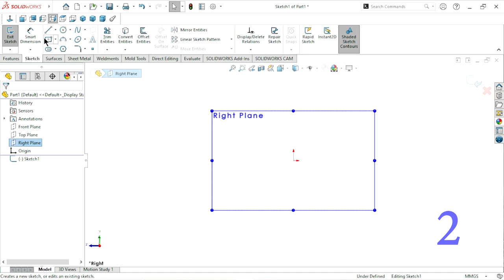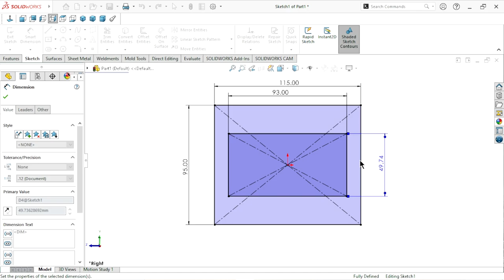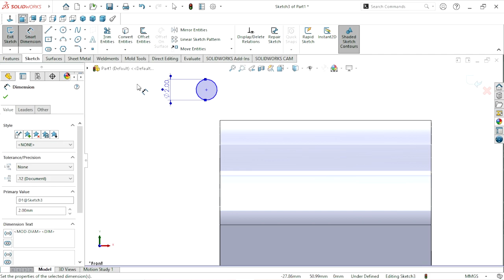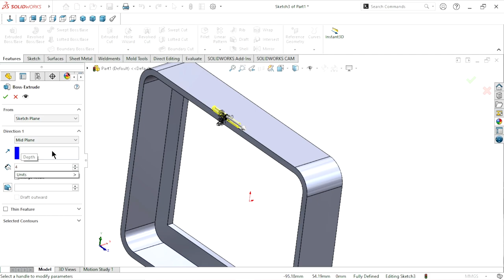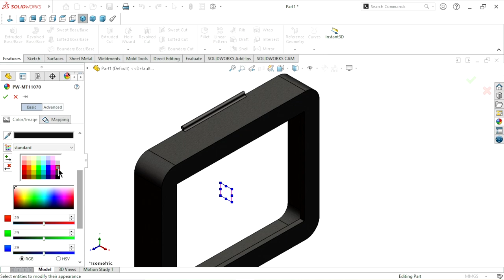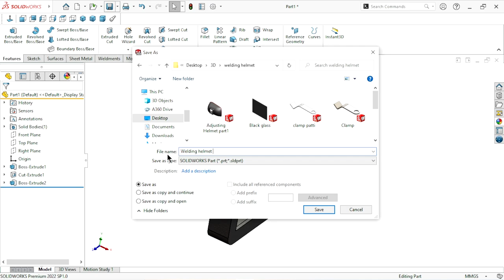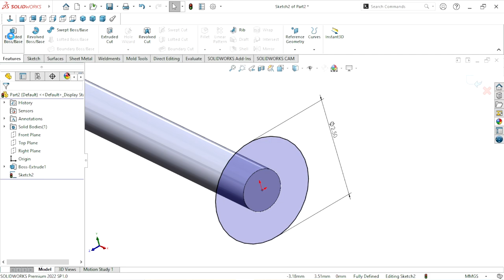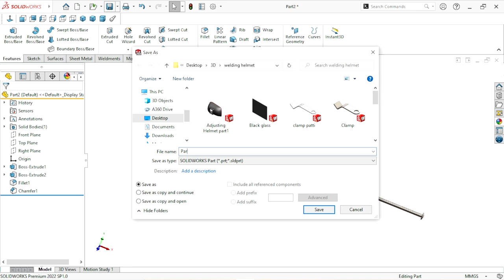Sketch welding helmet in solidworks | Part 2 & 3 | Solidworks tutorial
In this tutorial we are create welding helmet Shutter with the help of some basic features in solidworks. Part 2 & 3 created in this tutorial. I hope you like it.
Amazon India
Solidworks Exercises - Learn by Practicing
3Dconnexion Space Mouse Wireless Kit
3D Connexion Wireless Space Mouse
Solidworks 200 Exercises Paperback – Import
3D Connexion Wireless Space Mouse
3D Connexion USB Space Mouse Compact
3DConnexion CadMouse Pro Mouse
Optical wireless mouse
SolidWorks 2022 Black Book (Colored)
Solidworks 2022 Step-By-Step Guide
SolidWorks Simulation 2022 Black Book